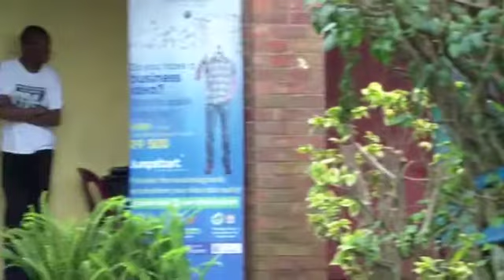Introduction to the Jumpstart Programme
A brief introduction to the Jumpstart concept, presented by Jumpstart programme co-ordinator and Business Support Unit mentor, Adnan Salejee